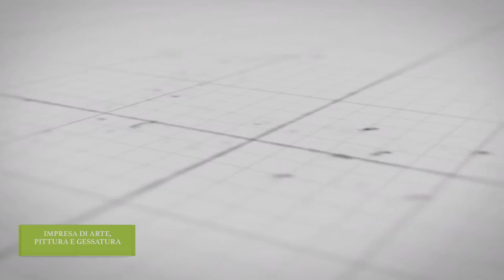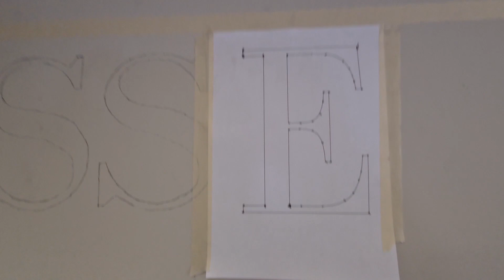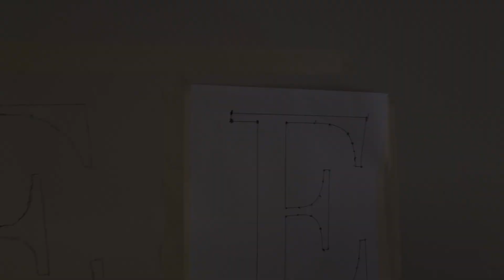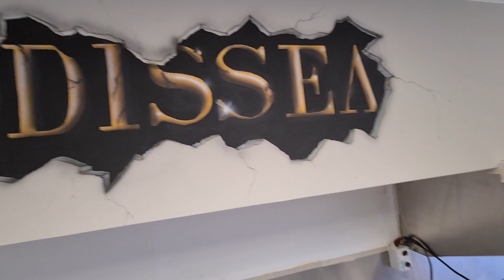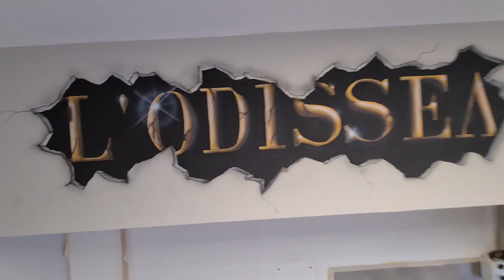Tutorial come disegnare lettere e scritte sul muro in modo semplice. Tecnica dello spolvero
Vuoi creare delle scritte con lettere o anche numeri sulle pareti di casa tua ma non sai come fare? Ecco un tutorial semplice.
Utilizzando l'antica tecnica dello spolvero, potrai anche tu creare sia scritte o disegni sul muro in modo facili...
Grazie a una stampante moderna, è possibile creare le lettere alla misura che si desidera, e dopo bucare con uno stuzzicadenti gli angoli e bordi della stampa. Appoggiare sul muro i fogli alla stessa altezza, magari aiutandosi con lo scotch di carta, e ripassare i punti delle lettere.
Infine rimuovere le stampe, e con l'aiuto di un righello, unire tutti i punti.
Spero sia stato utile.